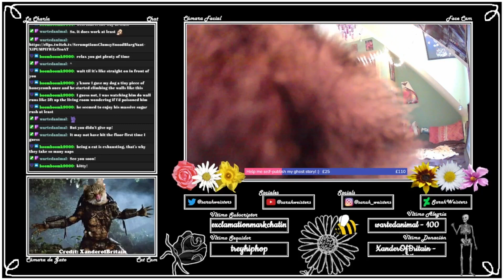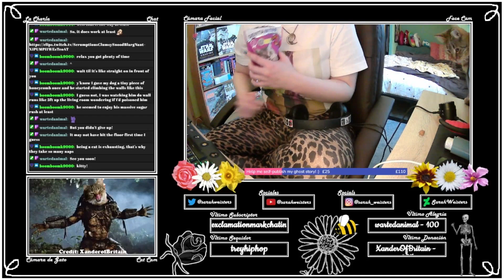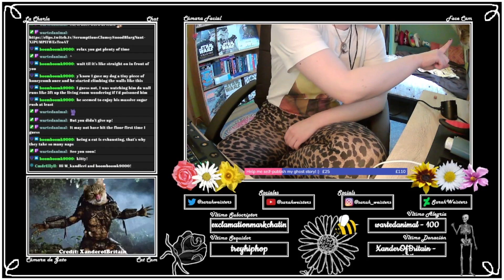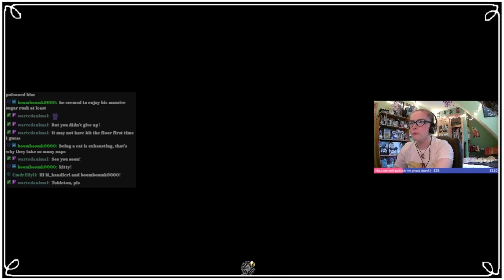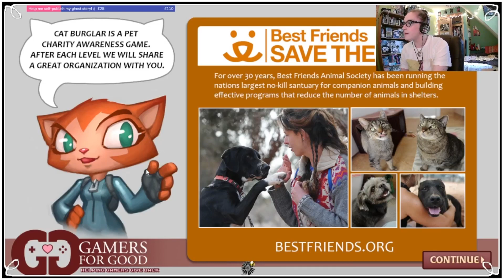Let's Try: CAT BURGLAR A TAIL OF PURRSUIT [1 Year of Tobes]